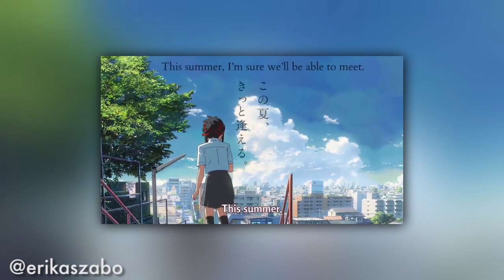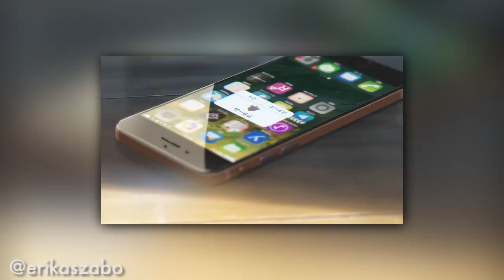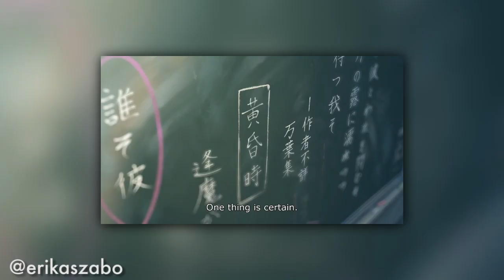Your Name 君の名は Review | Erika Szabo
Hi everyone, welcome back! Today I'm reviewing Makoto Shinkai's latest film, Your Name or Kimi no Na Wa. It's a beautiful film that I feel deserves all your attention - and more! I love each and every one of his films, which you might have noticed in my past reviews, but this one really stands above in many ways!

Hope you enjoy this review! Also, big shoutout to G-Anime and my buddy Ark at Glass Reflection!